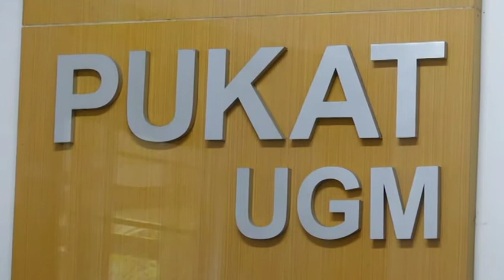PUKAT UGM DESAK KETUA MK MUNDUR DARI JABATANNYA